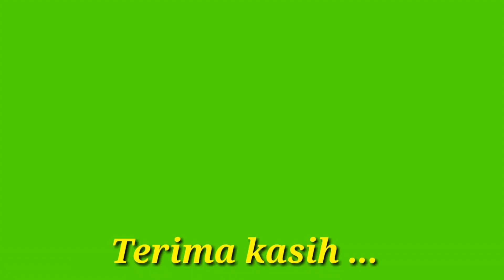CARA MENANAM LOBAK | Part 1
Lobak yang di tanam jenis lobak daun yang kurang lebih 15 hari bisa di panen, yang di konsumsi sebagai lalapan,paling enak pake sambel asem  dan terasi.